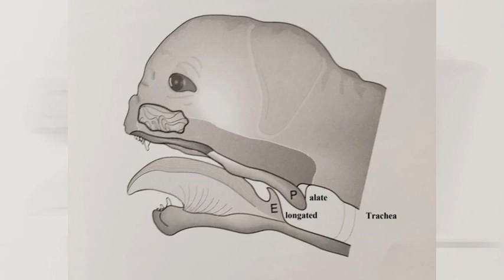Hoss Before and After Laser Soft Palate Resection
Dr. Knopp performs laser surgery to help this English Bulldog breath.